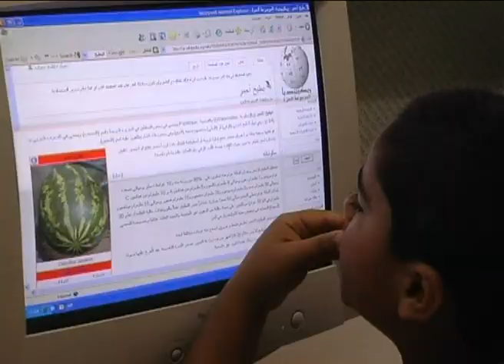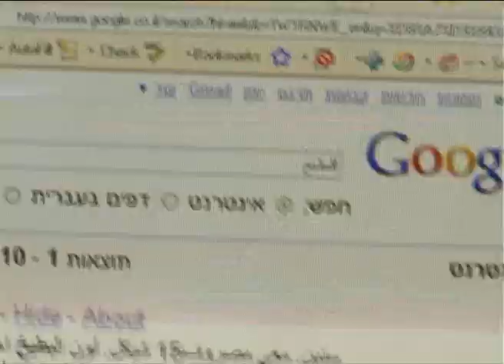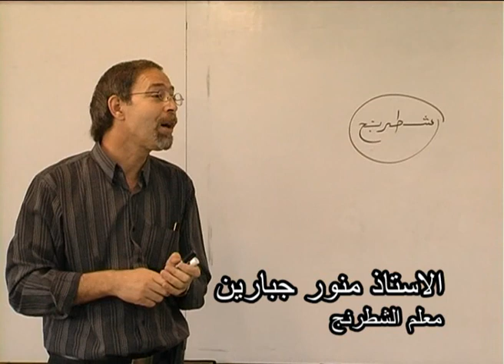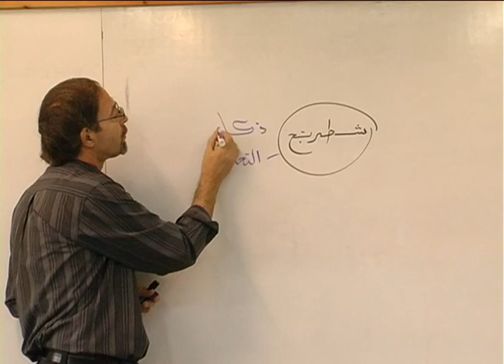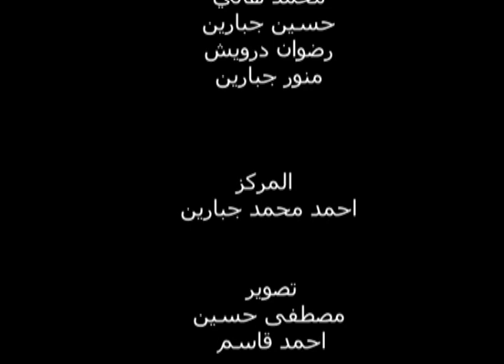برنامج الاذكياء الاستاذ بسام عرابي - ام الفحم